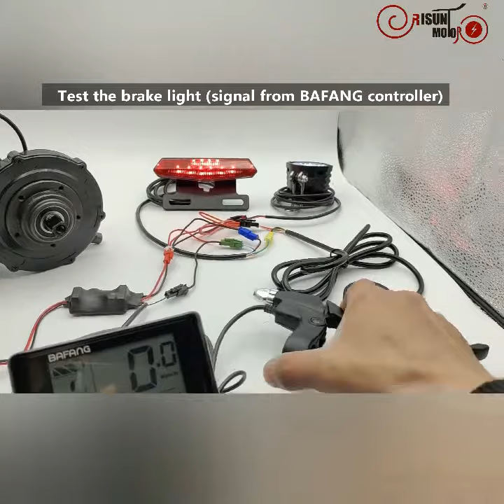For Bafang Mid-Drive Motor Kits 6V Lights group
For Bafang Mid-Drive Motor Kits 6V Lights group Waterproof cable conversion system BBS01 BBS02 BBSHD
When we use the switch of the display to turn on the light, the power control module has been activated,
In this way, we can use an additional headlight combination for connection. We have integrated the brake light signal. With our light group, we can realize the front and rear lights (6V signal control), brake lights, turn signals, and horns.
Perfectly solve the limitation of BAFANG lighting model difficult to choose! !
We can choose more types of front and rear lights.